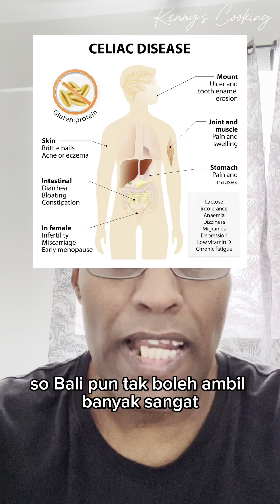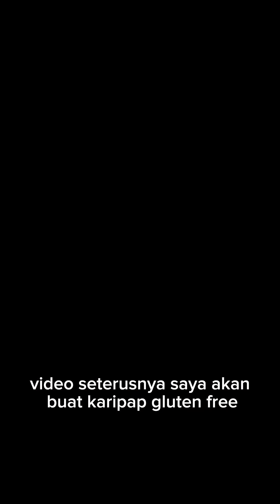Gluten Free Chapati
Ini mengenai gluten dan cara saya buat gluten free chapati